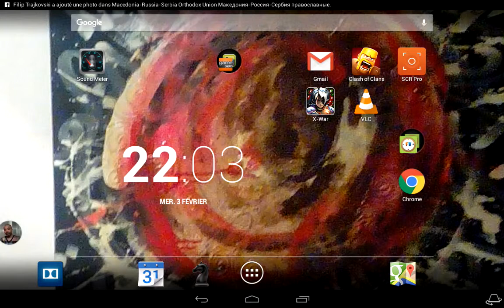[COZ 026] Etape 46 Assaut des sauts